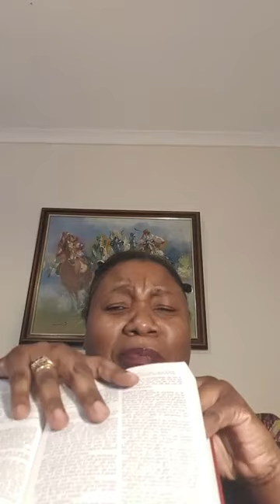SIS MELLY - Wife of Noble Character